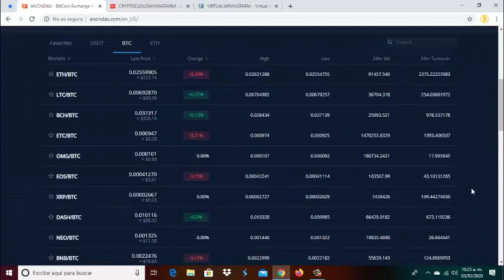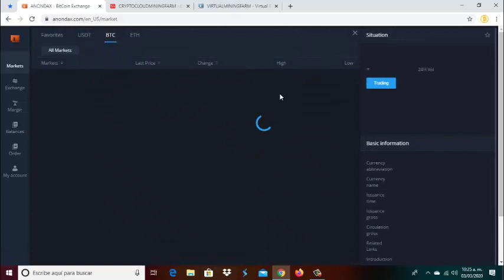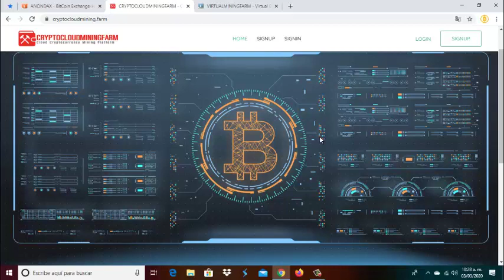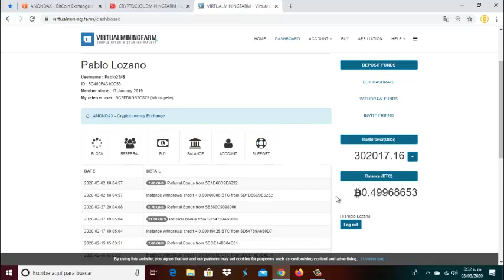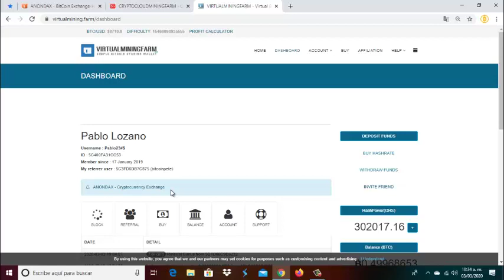🔴 VirtualMiningFarm Noticias de Ultima Hora, Atentos con los cambios😒😒😤😖 ..........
⛏🚀💎🤑🥳🤖🎯  SÍGUENOS 🎯🤖🥳🤑💎🚀⛏

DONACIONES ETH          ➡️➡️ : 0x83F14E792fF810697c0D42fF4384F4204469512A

DONACIONES DOGE       ➡️➡️ : DMHWnZu4uTuiwiCiekT8FzinfEsuoTdH9w

DONACIONES LITECOIN ➡️➡️ : LPT5F56AHbuRc4eYkv2LjTo2HLndb8aySC

DONACIONES DIGIBITE   ➡️➡️ : DMWUcxTm5d8Sm9TBNoXABkc5BEDy3RfPPV